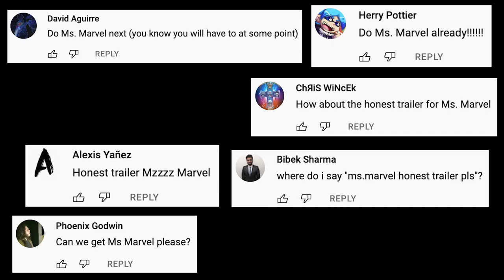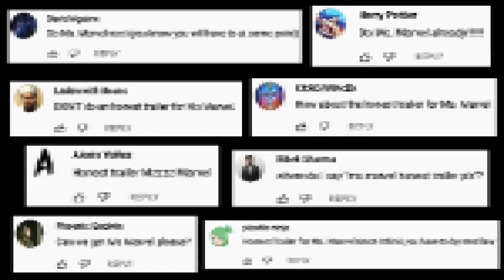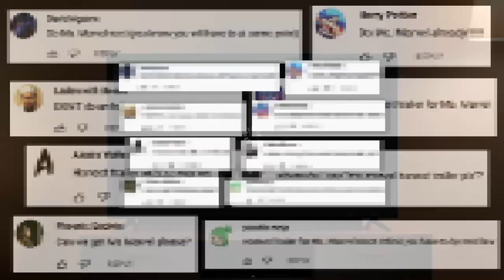Ms. Marvel Honest Trailers Reaction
Watch Mike's reaction to the Honest Trailer for Ms. Marvel!!